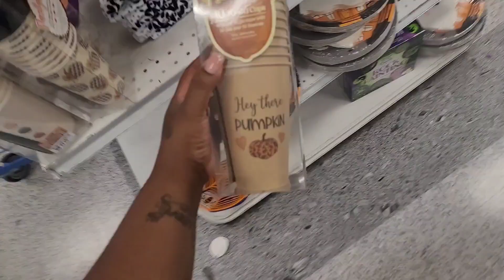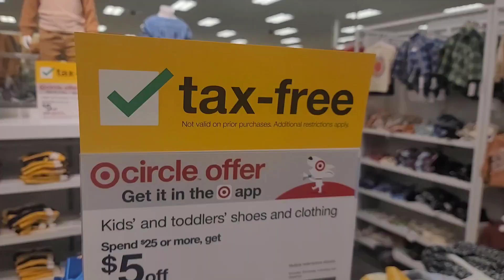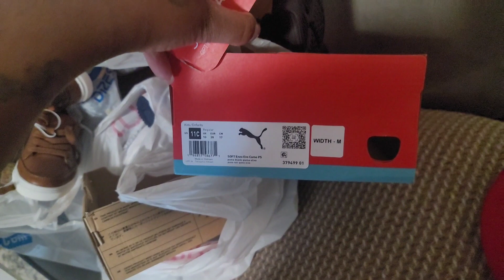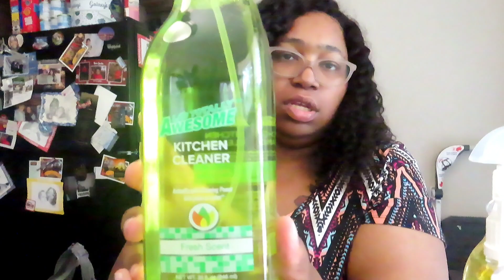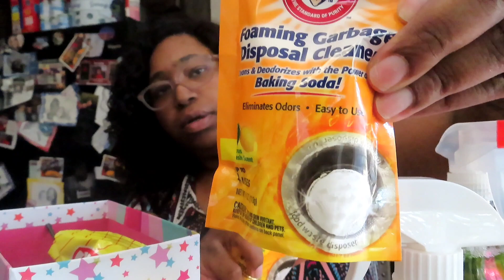Finally! After 2 Years of This! + Therapy Eval + Autism Testing + Shopping + Mini Dollar Tree Haul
Tech Used
Samsung Note Ultra 20